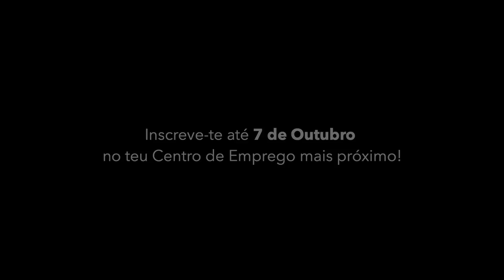CURSO DE APRENDIZAGEM DE CONTRUÇÃO DE INSTRUMENTOS MUSICAIS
Vídeo promocional do novo curso OFA em parceria com o IEFP.
Outubro/2016